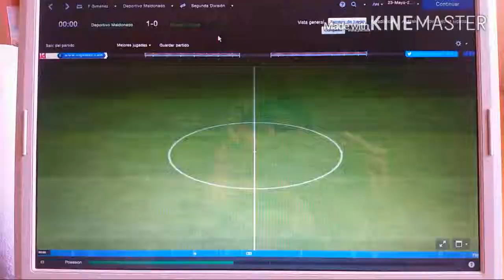Golazo desde 70 mts de Omar Pouso en Football Manager 2014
| Golazo desde 70 mts por lo menos de Omar Pouso en Football Manager 2014.
Jugando para Deportivo Maldonado, ganando a Rampla Juniors con ese golazo.